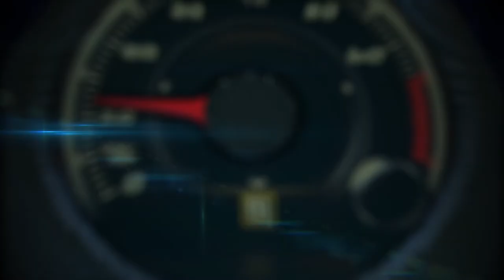2017 Jaguar XE 1st. look on the road around Aspen, Colorado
The Jaguar lineup significantly expands in 2016 with the addition of the brand's all-new, aluminum-intensive Jaguar XE sports sedan which joins the modern Jaguar sedan lineup alongside the new Jaguar XF and Jaguar XJ.

A true driver's car, the Jaguar XE redefines the concept of the sports sedan thanks to its advanced lightweight construction, streamlined styling, luxurious interior, and outstanding ride and handling.

Jaguar XE 35t models provide responsiveness and refinement from a supercharged 3.0-liter V6. Generating 340hp and 332 lb-ft of torque, this engine is linked to an eight-speed automatic transmission with paddle shift controls.

Accelerating from 0-60 mph in just 5.1 seconds (AWD 5.0 secs), the XE 35t has an electronically-limited top speed of 155 mph.

Featuring the proven 2.0-liter turbocharged inline-four GTDI engine, the Jaguar XE 25t produces 240hp and 251 lb-ft of torque.

Matched to the Jaguar-tuned ZF® eight-speed automatic transmission, this turbo engine delivers excellent all- around performance thanks to ample low- and mid-range torque.
The fuel economy leader will be the Jaguar XE 20d, powered by the company's new Ingenium 2.0-liter diesel powertrain delivering 180hp and 318 lb-ft of torque.